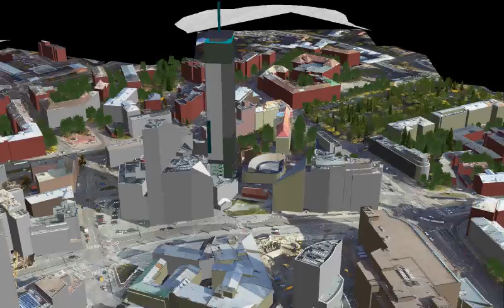3D Tallinn city pilootprojekt (video 2)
3D Tallinn city pilootprojekti video /2005/
Skaneeritud helikopterilt TopEye AB poolt. Andmetöötlus teostatud programmidega TerraScan, TerraMach, TerraPhoto ja TerraModeler.
Videod on loodud nn hübriidmudelist. See tähendab, et laserskaneeringu punktipilvest on koostatud poolautomaatselt hoonete ja katuste vektormudelid, lisatud maapinnamudel ning kõigile mudelipindadele "langetatud" mõõdistuslennu ajal tehtud aerofotod (töödeldud ortofotodeks). Videol nr 2 on lisatud ka projekteeritav kõrghoone.